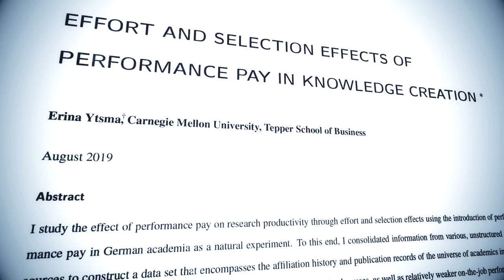Erina Ytsma: Can Performance Pay Spark Academic Insights?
Erina Ytsma, Tepper School Assistant Professor of Accounting, speaks about her research on effort and selection effects of performance pay in knowledge creation

Video Transcript:

In this day and age, a lot of us actually produce new insights and that could be in various ways, either as a creative artist or need as a software developer, you produce new applications, new features. How do you motivate them to do more of that better work in that area? That's what a lot of my work focuses on.

The name of my paper is Effort and Selection Effects of Performance Pay in Knowledge Creation. Performance pay is used a lot as a tool to incentivize workers, but we don't have a very clear understanding of what it is ultimately. Is it a useful or an efficient tool for stimulating knowledge?

There is a rather lively debate in Europe about how to structure the academic sector in general. And the very fact that there was a really clear cut introduction of this performance-based system that only affects some of the academics while others are unaffected, allows me to actually then compare the productivity by looking at publications. And so, that gives both a quantity measure and when you look at, for instance, the citations that those publications garner, you'd also have a quality measure.

I do find that the overall quality-weighted number of publications goes up. I see most of the increase and output happen on the quantity margin. Someone would, generally speaking, write three very impactful papers in any given year. Now they write a fourth paper. That fourth paper is just not as impactful as the other three.

The incentive system is designed such that both quantity and quality are taken into account. That seems to be a good step or a step in the right direction, not just incentivizing quantity, but also taking this quality metric into account.